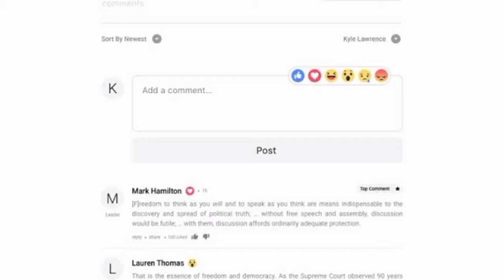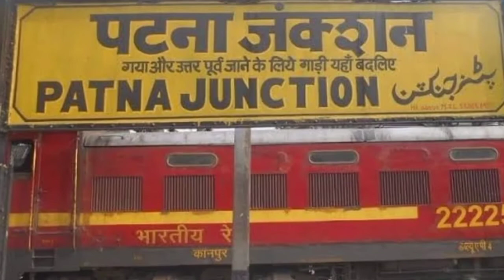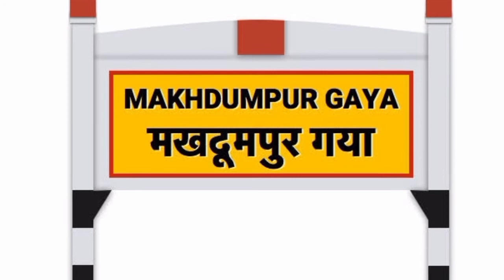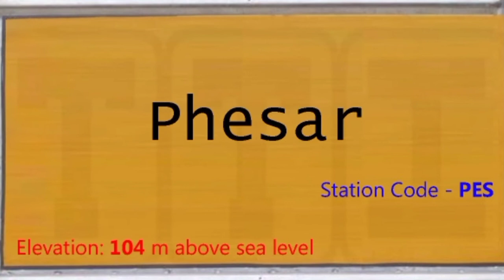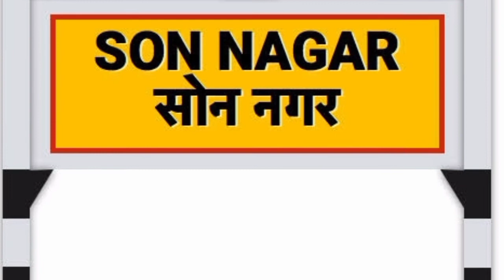03243-Patna Bhabua Road InterCity Special (Via Gaya) | Rail Info| Patna Jn(PNBE) to Bhabua Road(BBU)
Patna Bhabua Road InterCity Special (Via Gaya) (03243) runs from Patna to Bhabua Road. It departs from Patna Jn station (PNBE) at 17:45 from platform 9 and arrives at Bhabua Road station (BBU) at 23:45. Patna Bhabua Road InterCity Special (Via Gaya) takes 6 hrs to cover the distance of 243 km between Patna and Bhabua Road. It is a non-superfast train. The average speed of this train is 40 kmph. It has classes Second Seater (2S). This train runs daily. Final chart for Patna Bhabua Road InterCity Special (Via Gaya) is prepared at Patna usually 3-4 hours before train departure time.